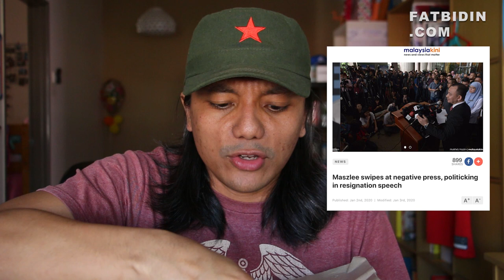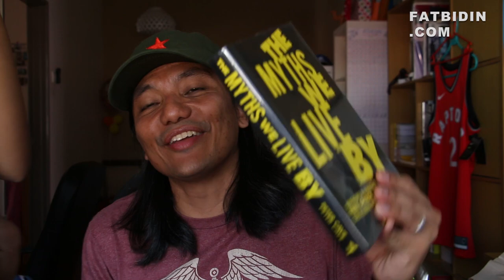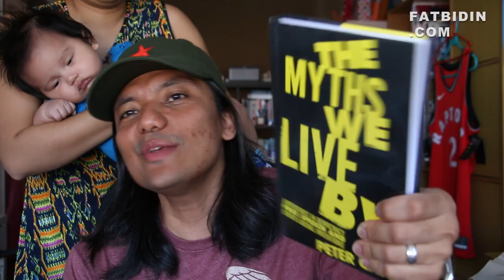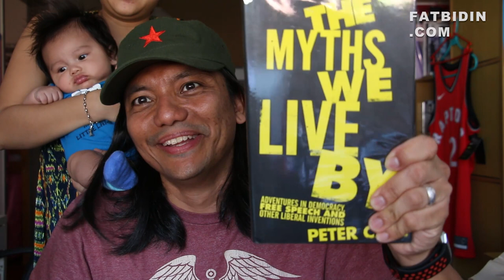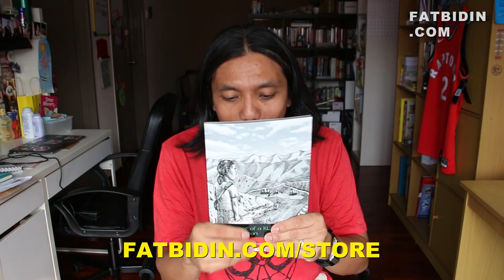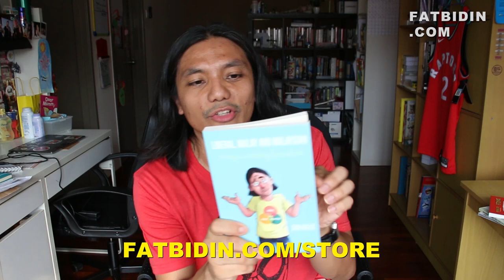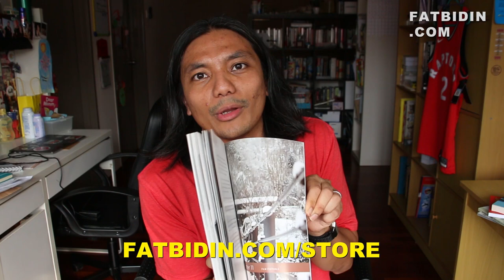Fat Bidin Knows Everything (Ep 15) - Siapa Sayang Maszlee?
Dr. Maszlee Malik has resigned as the Education Minister of Malaysia. Is it because the media turned him into a clown? Is it because his political colleagues killed him off? Is it because the people of Malaysia hated his policies and ideals?

New episode out (most!) Mondays.